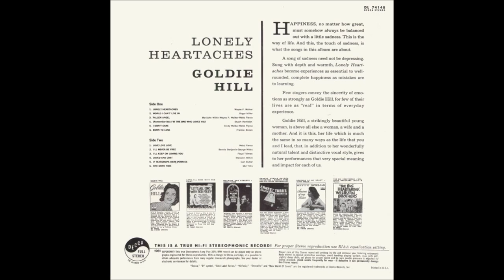Goldie Hill - One More Time [1961].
[Written by Mel Tillis]
1st. Recorded 3 February 1960 by Ray Price
* Different Song to Versions by
The Amber Sisters and Crystal Gayle

Issued on  LP "Lonely Heartaches" [1961]

Bradley Film and Recording Studio, 804 16th Ave. South, Nashville, TN – Goldie Hill [vcl solo], Bob Moore [bass]    others unknown